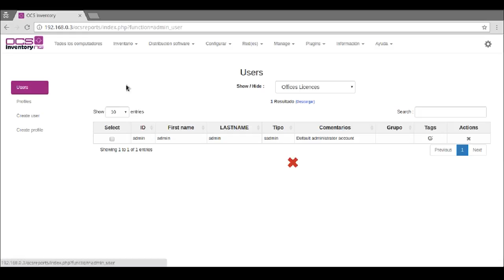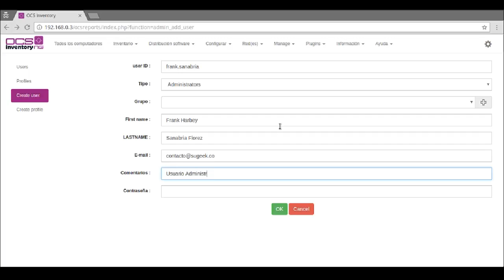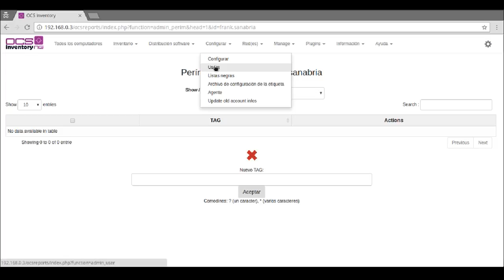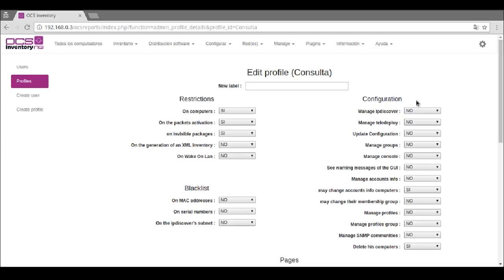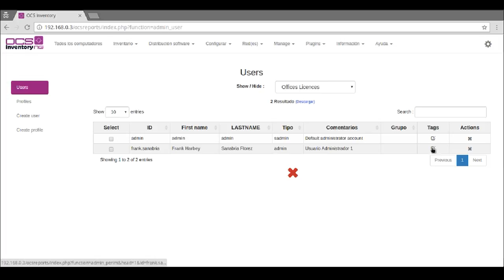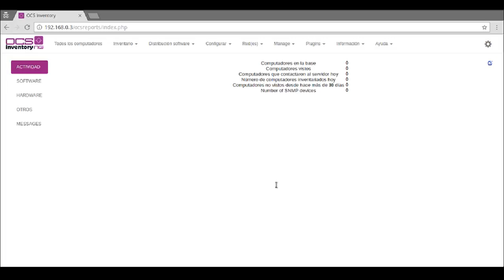Curso de OCS Inventory Capitulo 4: Grupos y Usuarios